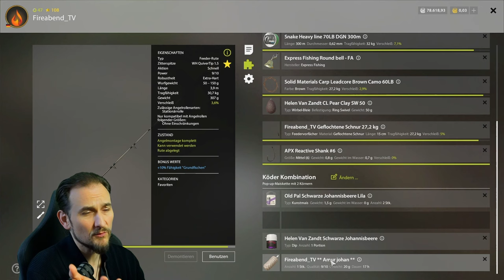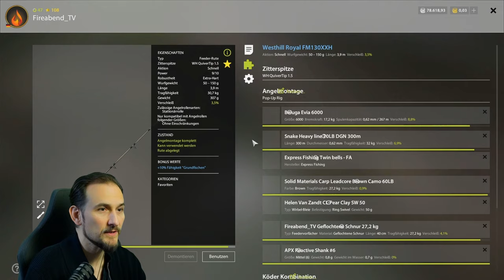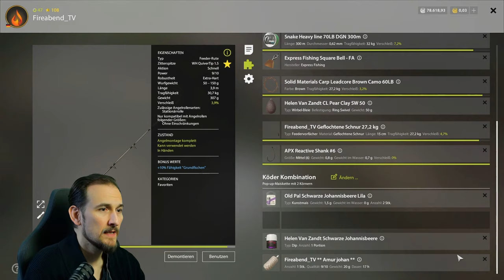Russian Fishing 4 Kupfersee Auf Masse Schleie Spiegel F1